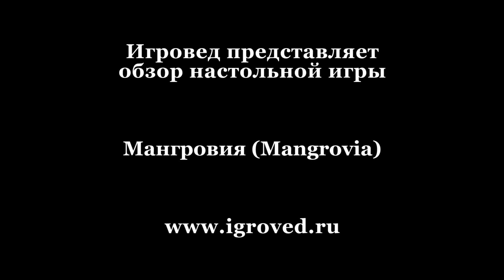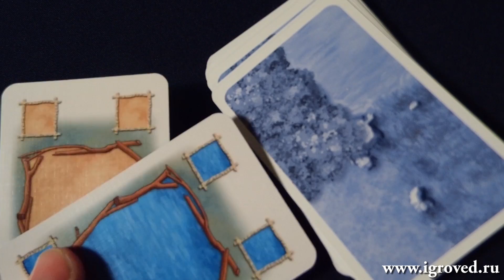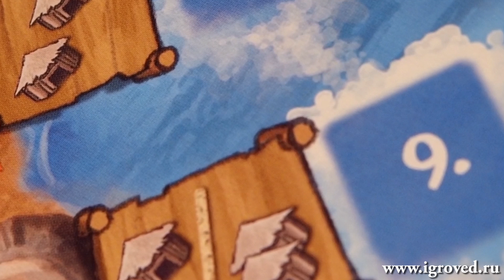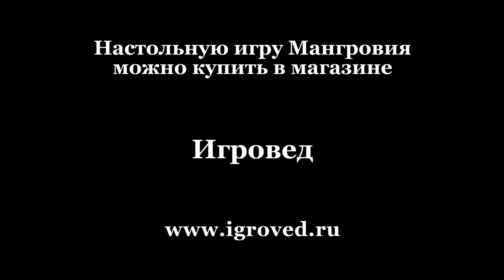Мангровия. Обзор настольной игры от Игроведа.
Пришла пора найти нового вождя! Хотите попробовать свои силы? Стройте хижины, собирайте амулеты и будьте предусмотрительны в общении с богами!